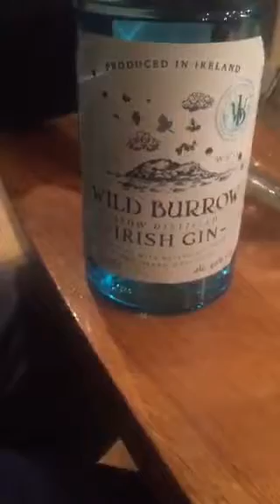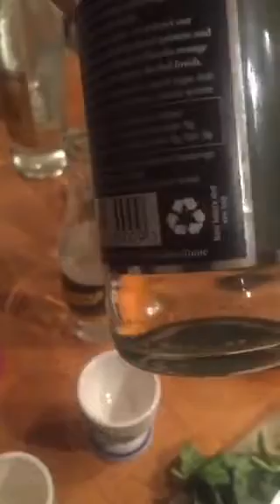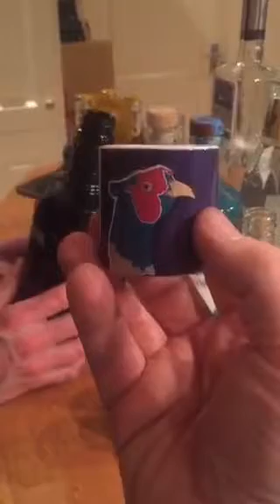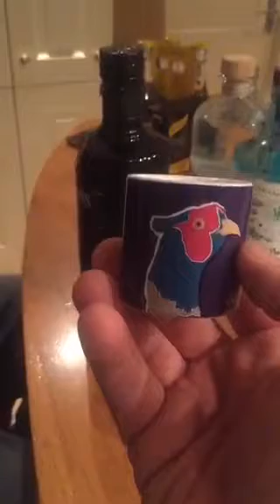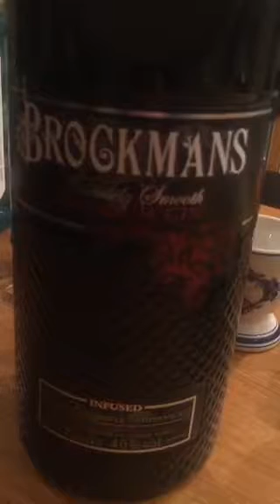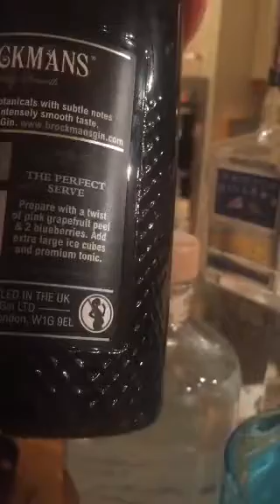Gin Tasting in Irish Kitchen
Two friends taste five gins & three tonics